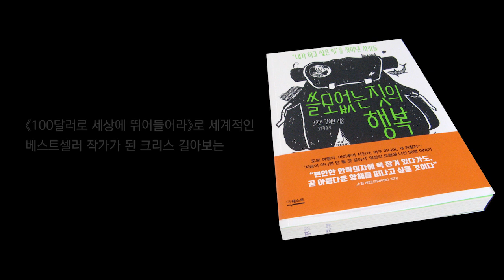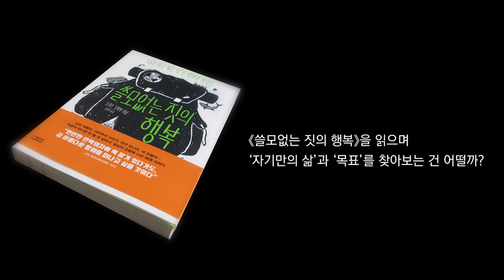쓸모없는짓의행복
도보 여행자, 아마추어 사진가, 야구 마니아, 새 관찰자.
"지금이 아니면 안 될 것 같아서" 일상의 모험에 나선 56명의 이야기